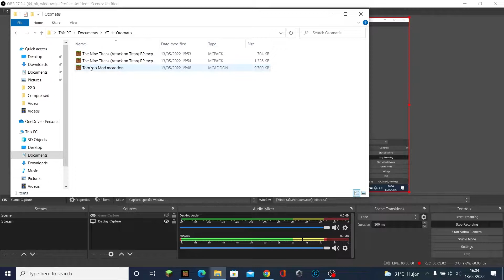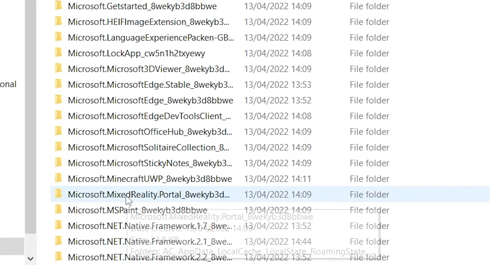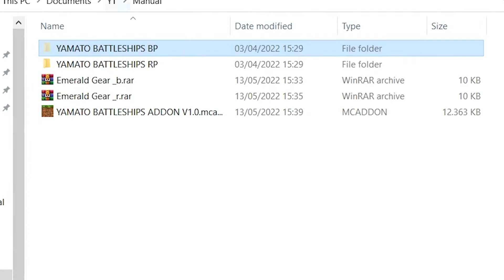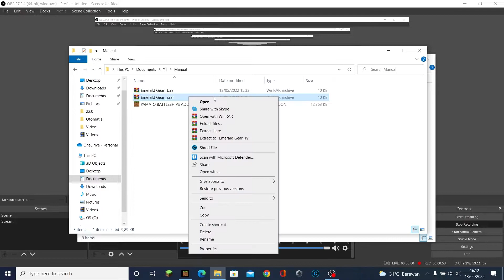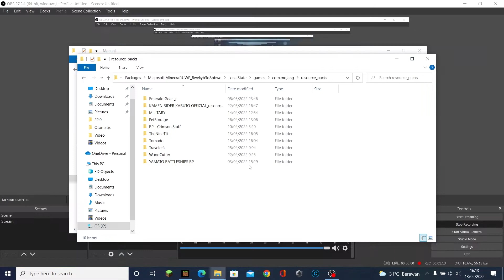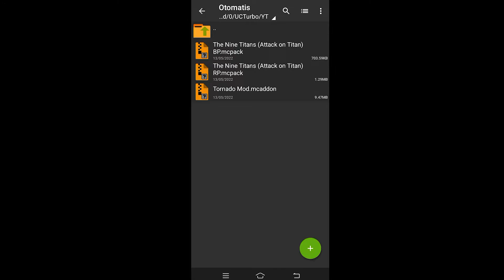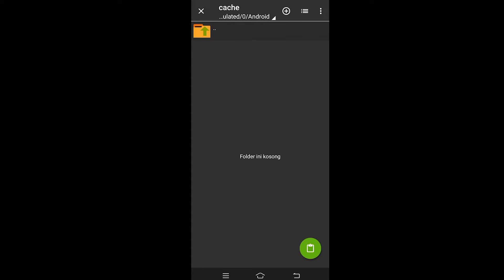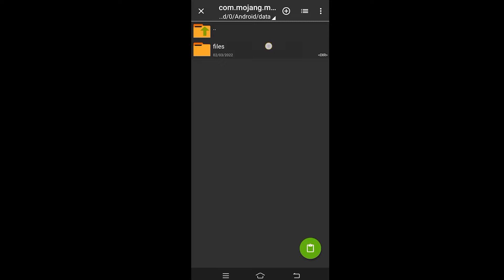Tutorial Memasang Addon Minecraft Bedrock PC & HP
Hehew~